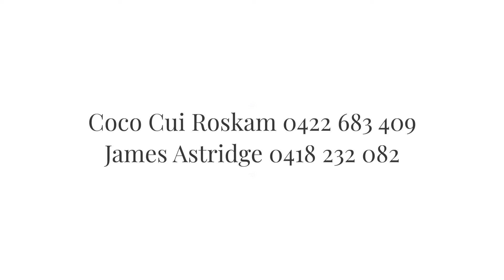49 Lofberg Road, West Pymble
Ray White Upper North Shore presents 49 Lofberg Road, West Pymble.